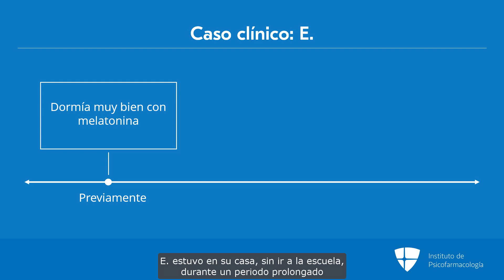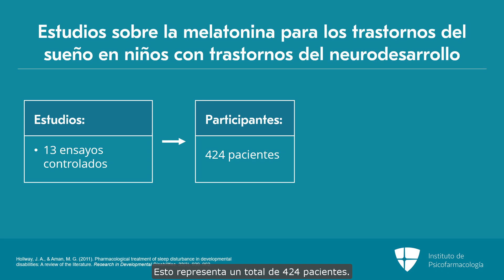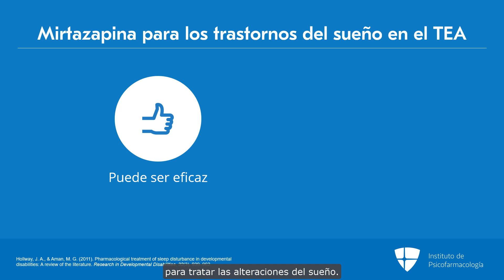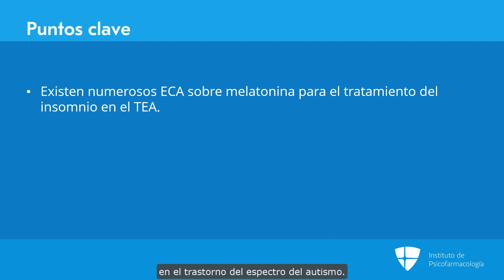Tratamiento de las alteraciones del sueño en el TEA: melatonina y otras estrategias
El Instituto de Psicofarmacología es una plataforma en línea que ofrece actualizaciones imparciales y prácticas sobre psicofarmacología para profesionales de la salud, con contenido que se actualiza mensualmente.

Este video analiza los posibles tratamientos para las alteraciones del sueño en el trastorno del espectro del autismo (TEA). Además, examina los distintos fármacos que pueden utilizarse, como la melatonina, la mirtazapina o los antidepresivos tricíclicos, y expone estrategias de abordaje clínico. Finalmente, presenta un estudio sobre el uso de la melatonina para las alteraciones del sueño en niños con trastornos del neurodesarrollo y aborda el riesgo de reacción paradójica cuando se utilizan fármacos como la difenhidramina y las benzodiazepinas.

Este es un fragmento de una de nuestras presentaciones.

¿Quieres saber más sobre todo lo que ofrecemos?